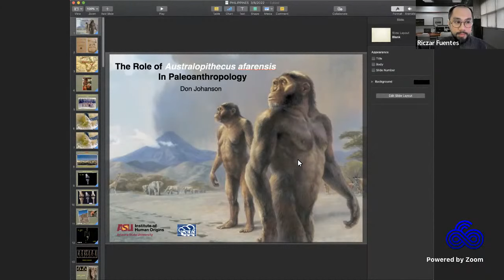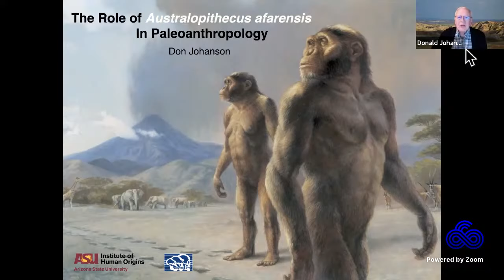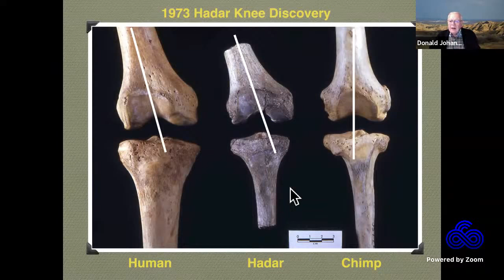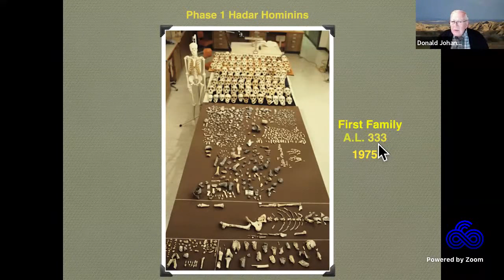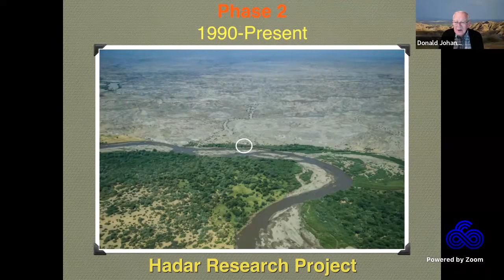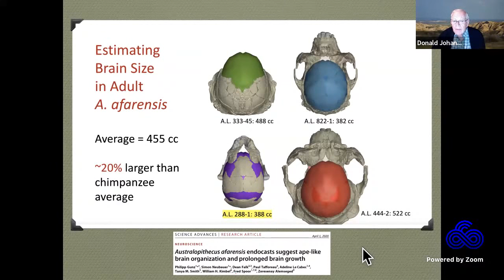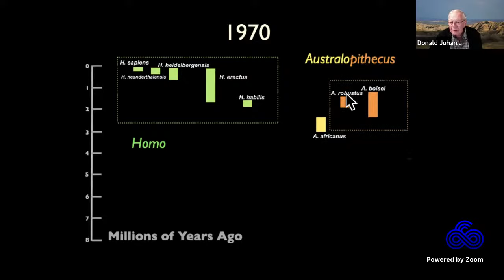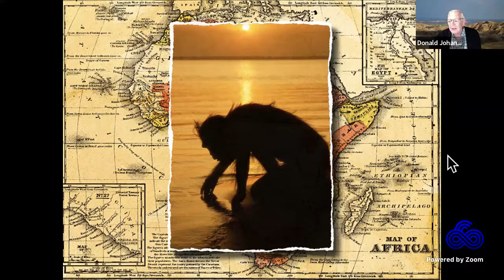The continuing Importance of Australopithecus afarensis (Lucy) by Dr. Donald Johanson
Anthropological and Sociological Initiatives of the Ateneo (ASIA)
and the
Deep Time Archaeological Collaboratory and Cultural Resource Management Space at the Areté (Traces)

ADMU School of Social Sciences,
Department of Sociology and Anthropology
and
Areté, Eduardo J. Aboitiz Sandbox Zone

present

Traces ASIA Webinar Series III

09 March 2022
11:30am Manila Time (GMT+8)
08 march 2022
7:30pm California, USA (PST)

The continuing Importance of Australopithecus afarensis (Lucy)
Dr. Donald Johanson
Presenter
Virginia M. Ullman Chair in Human Origins
Professor, School of Human Evolution and Social Change
Founding Director, Institute of Human Origins

Mylene Q. Lising, MA, IMQP
Co-Facilitator

Dr. Riczar B. Fuentes
Co-Facilitator